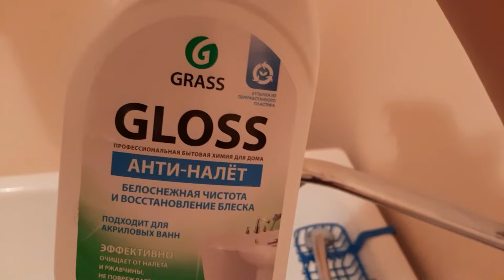Тест средства для уборки из фикс прайс 🧴/ Теперь № 1